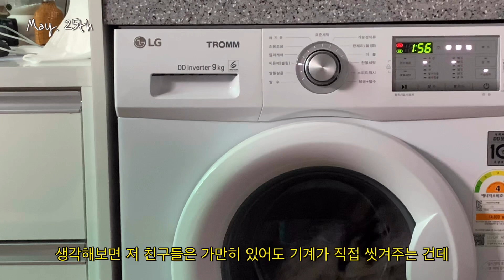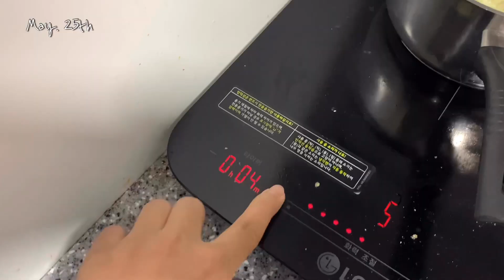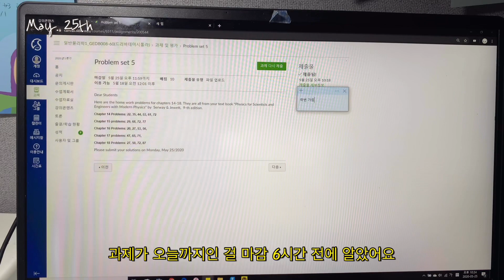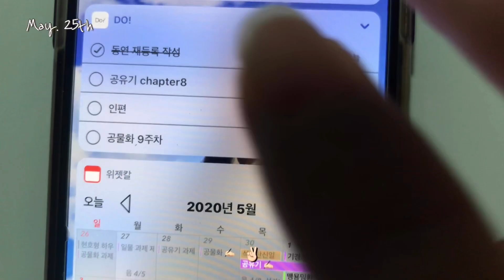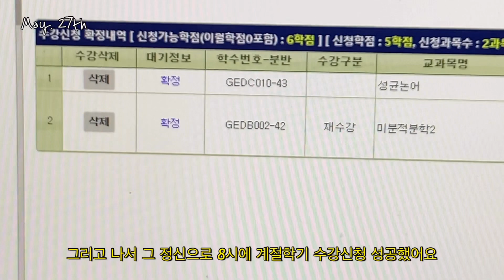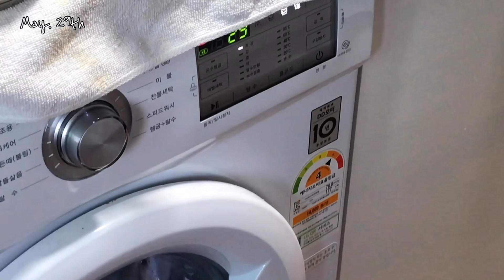아캠 지옥에 빠진 자취생 브이로그 [성대한마음 프로젝트 No.8 Vlog 공모전 수상작]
수상자 : 화학공학/고분자공학부 19학번 이태환 학우님

안녕하세요 성균관대학교 학우분들.
저는 화학공학/고분자공학부 19학번에 재학중인 이태환이라고 합니다.
어떻게 지내고 계신가요?

다들 여러 이유들로 이 계절을 제대로 만끽하지 못하고 계실 것 같아요. 그래서 유감이고 아쉽습니다...
저는 요즘 매일 비슷한 일상을 보내고 있어요. 시험기간이라 그런지 카페에서 공부를 하거나, 디도에서 공부를 하는 것밖에 없는 것 같네요.
그래서 일상이 너무나 단조롭고 재미가 없지만, 이런 시간들도 분명 나중에 돌이켜 본다면 의미있었고 기억에 남는 시간이 될 거라 믿고 있어요.
매일 이렇게 긍정적으로 생각하려고 노력 중입니다😂

총학생회에서 브이로그 공모전을 한다길래, 안 그래도 무료하고 지루한 일상을 이런 거라도 찍으며 좀 해소해보려고 했어요.
처음 찍어보는 브이로그라서 흐름도 너무 이상하고 두서도 없지만, 유튜브에서 보던 장면들 많이 따라해보면서 찍어봤습니다 ;p
그런데 얼떨결에 수상작에까지 뽑히게 되었다니... 감사합니다 이루리 ㅠㅠ
브이로그 찍으신 다른 두 분께서는 운동도 열심히 하시고, 알바도 하시며 하루하루를 알차게 살아가시는 것 같던데
제 일상은 너무나 이런 식이라서... 보여드릴 게 별로 없다는 게 너무 아쉽네요
그래도 많은 분들이 이렇게 일어나서 빨래하고 밥 해먹고 과제 하다가 야식 먹고 카공하고 늦은 오후엔 괜히 감성에 젖는 이런 흔한 일상들을 살아내고 계실 거라 믿어 의심치 않습니다 ㅋㅋㅋㅋㅋ

시험기간이라 다들 시험공부 하시느라 바쁘시겠지만, 너무 지치고 힘이 들 땐 잠시 뒤로 물러서서
자신만의 힐링을 하며 멘탈을 되찾고 공부를 다시 시작하는 건 어떨까요?
행복이 최고니까 ... !

모쪼록 모두 마스크 잘 챙기시고, 건강 유의하세요!
건강이 최고니까요👍🏻
행복하세요!

이태환 드림